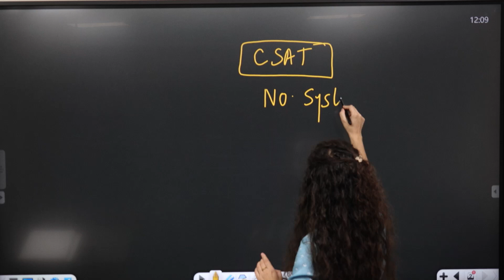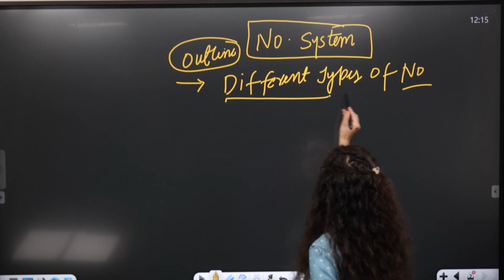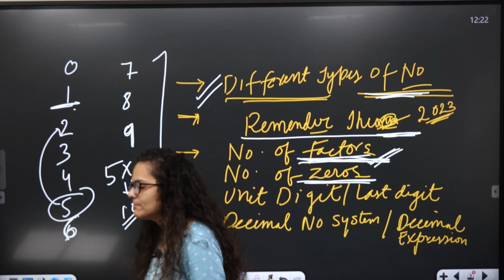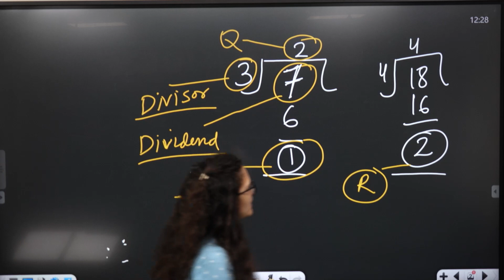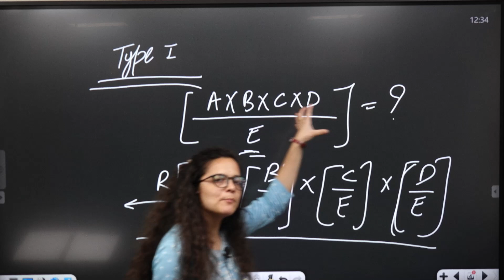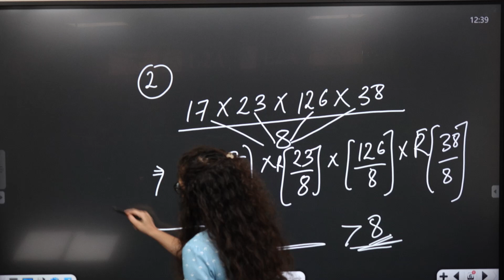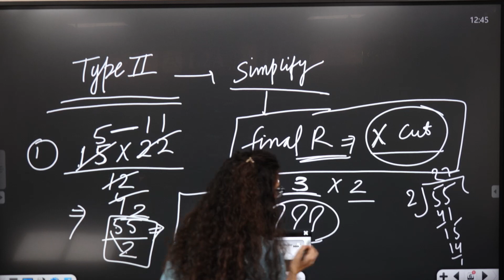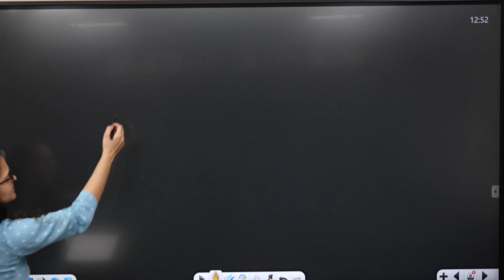CSAT - Number System | UPSC Prelims 2024 | GS PAPER 2| CSAT Simplified | UPSC IAS | L2A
Are you getting ready for the UPSC CSE 2024 exam and seeking out successful CSAT (Civil Services Aptitude Test) paper strategies? Look nowhere else! L2A demonstrates the most effective methods and strategies for CSAT preparation in this in-depth video, ensuring your success in the next UPSC CSE 2024. Our knowledgeable faculty offers insightful advice on CSAT-specific time management, topic prioritizing, exam pattern analysis, and problem-solving techniques. Develop the abilities and knowledge you'll need to successfully complete the CSAT exam and realize your dream of passing the UPSC CSE in 2024.

Most Important News | 14 JULY 2023, Today The Hindu & Indian Express Analysis | Prelim and Mains Booster News